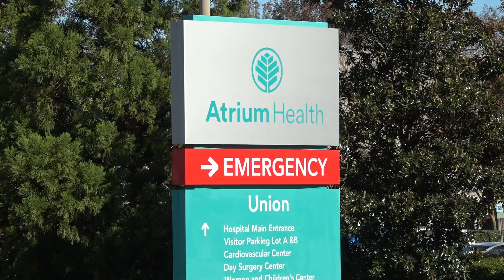UCPS Health Sciences Academy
This partnership began in 2017 when Union County Public Schools (UCPS) and Atrium Health implemented a healthcare and science, technology, engineering, and math (STEM) pathway for Monroe Middle School students.

The curriculum has now expanded into four schools: Walter Bickett Elementary School, East Elementary School, Health Sciences Academy at Monroe Middle and Monroe High School.